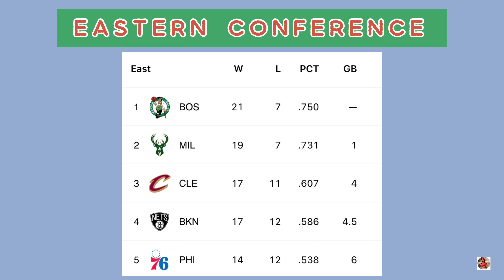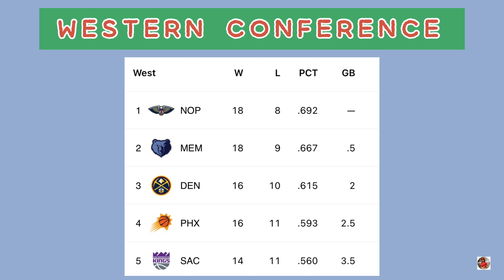NBA Standings Today; NBA Playoffs Standings Today; NBA Standings 2022-23 Today; NBA Games Today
Hi guys! In this video is the standings for NBA Games as of December 13, 2022!

Miami Heat vs Indiana Pacers
Brooklyn Nets vs Washington Wizards
Atlanta Hawks vs Memphis Grizzlies
Oklahoma City Thunder vs Dallas Mavericks
Cleveland Cavaliers vs San Antonio Spurs
Minnesota Timberwolves vs Portland Trail Blazers
Boston Celtics vs Los Angeles Clippers
Heat vs Pacers
Nets vs Wizards
Hawks vs Grizzlies
Thunder vs Mavericks
Cavaliers vs Spurs
Timberwolves vs Blazers
Celtics vs Clippers
NBA Games
NBA Today
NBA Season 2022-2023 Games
NBA Schedule